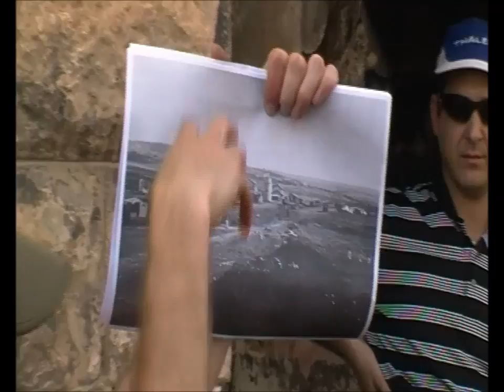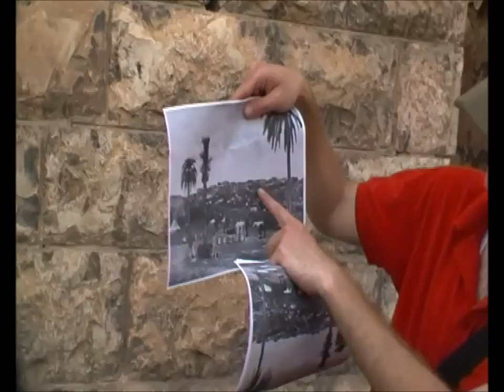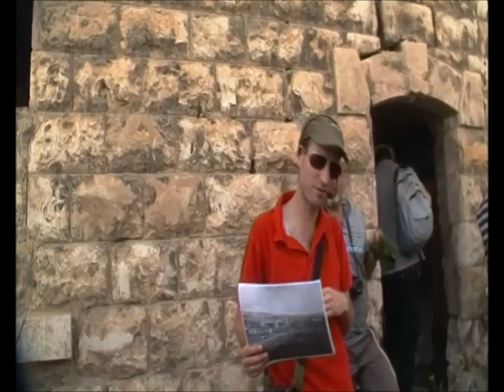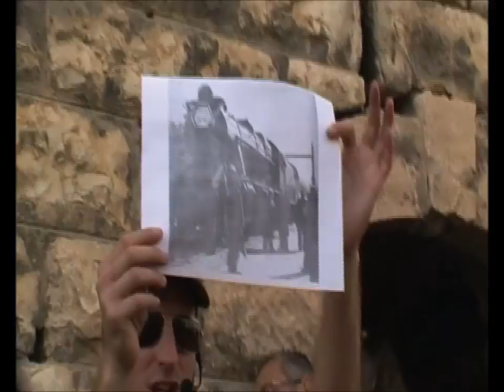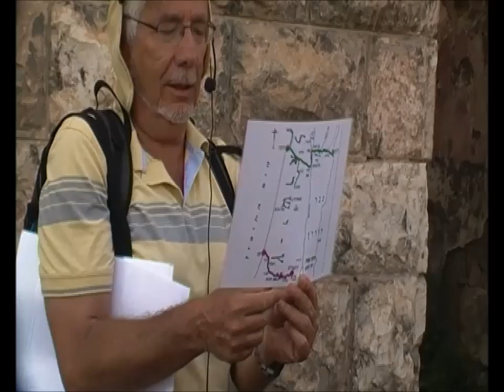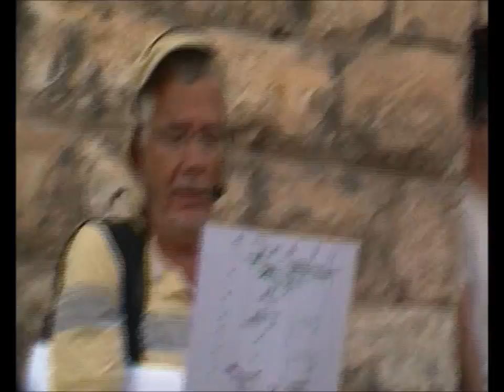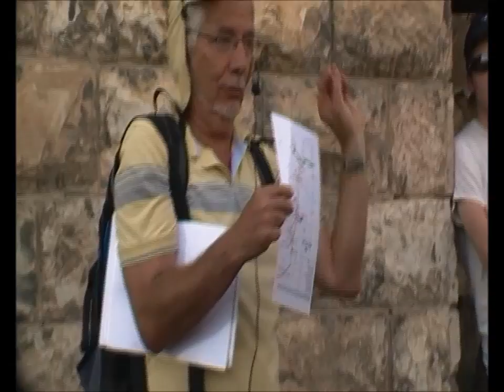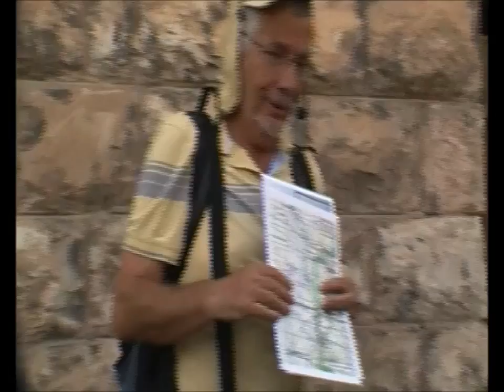0509 ב' ניסן תשע"ו במערב העיר טולכרם וגשר נחל תאנים-חלק ב'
0509 ב' ניסן תשע"ו במערב העיר טולכרם, בבית הקברות הבריטי לחללי מלחמת העולם הראשונה, אזור תעשיה ניצני עוז, תחנת הרכבת העותומנית   וגשר נחל תאנים-חלק ב' .   הדרכה עמית הורן .  הסרטה -אברהם מש